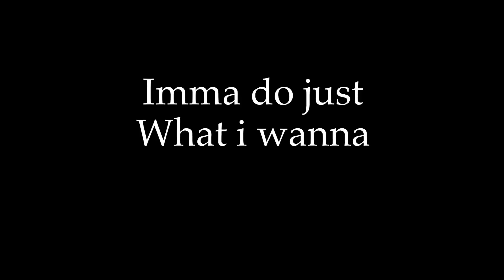НОВЫЙ ТОП-1 ИГРОК ЮТУБА! • STANDOFF 2 (FRAGMOVIE)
Jake Hill - sempiternal

• Мой ID в Standoff 2 – 13791186
• Моя чувствительность – 1.60, 1.00, 0
• Мой девайс – IPhone 7 (60 FPS)
• Настройки моего прицела:
– Толщина линий: 8.00
– Длина линий: 9.00
– Расстояние: 4.00
– Тип перекрестия: Статичный
– Цвет прицела: 00FF15FF